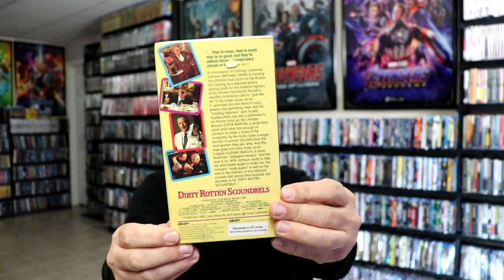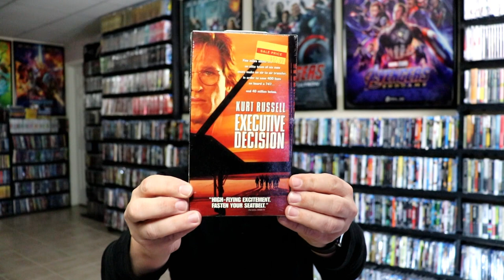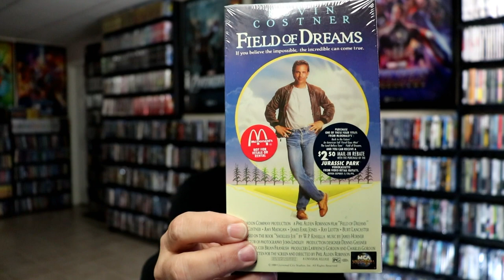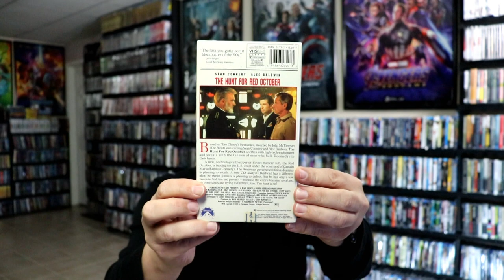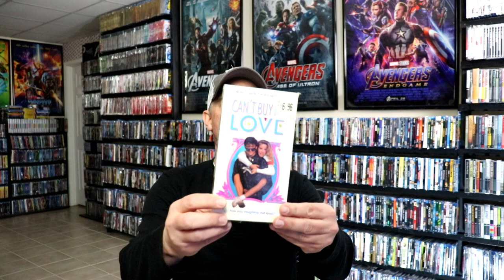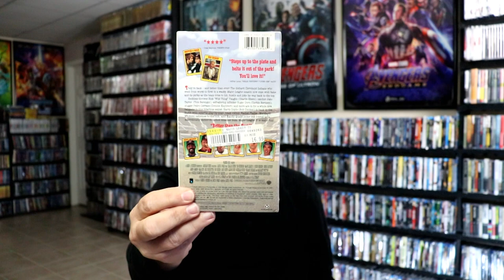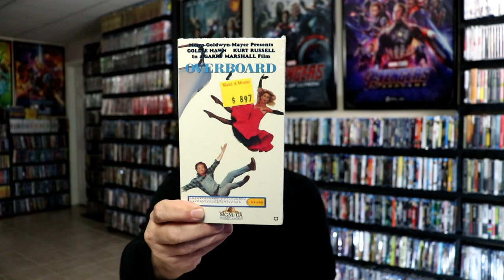My Complete VHS Collection - Part 3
Check out my VHS collection that I have been collecting since 1987.